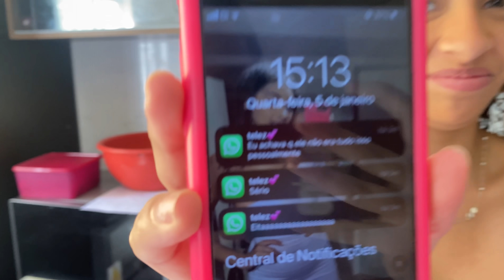MARY E JAPINHA GOSTARAM DO MENINO NOVO/ SERÁ QUE VAI ROLAR ALGO?!